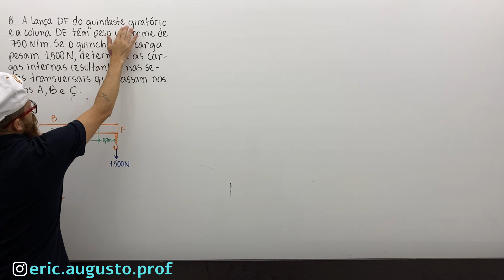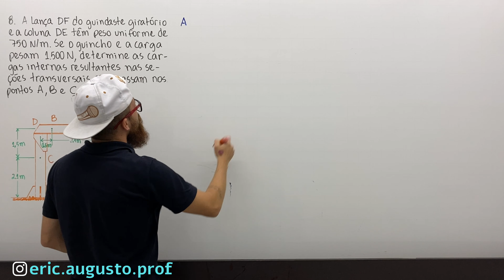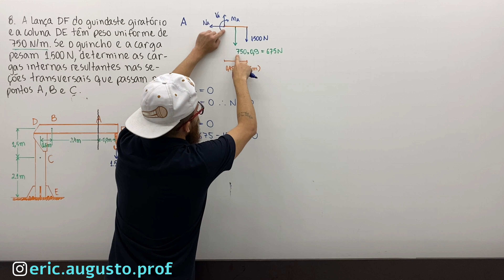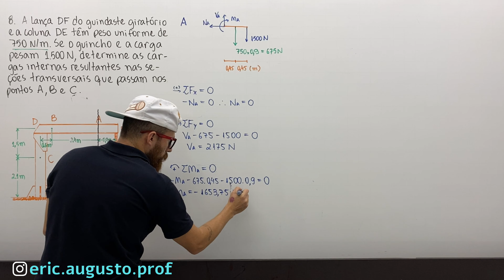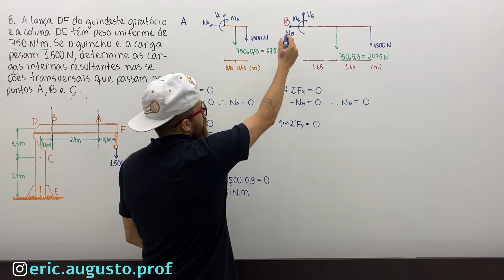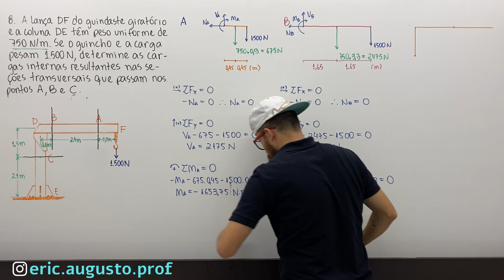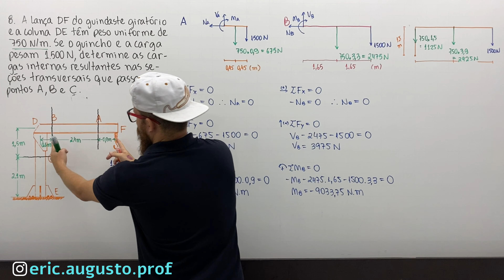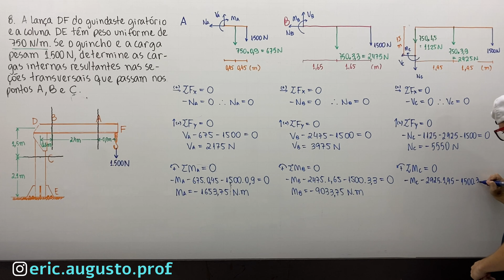1.8 Tensão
8. A lança DF do guindaste giratório e a coluna DE têm peso uniforme de 750 N/m. Se o guincho e a carga pesam 1.500 N, determine as cargas internas resultantes nas seções transversais que passam nos pontos A, B e C.

Resistência dos Materiais Hibbeler 7ª ed.